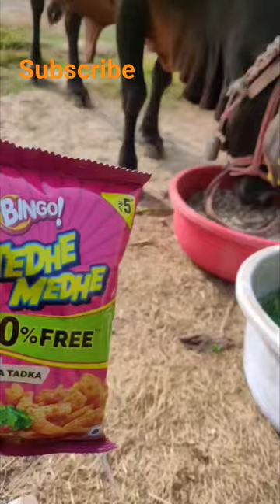Gau Mata reaction on tedhe medhe